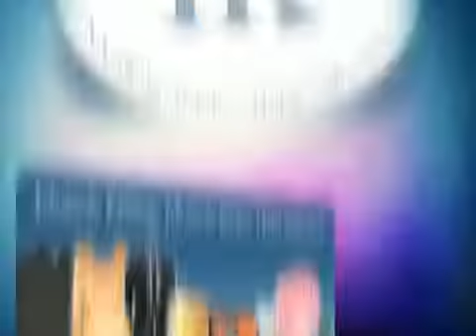Pierre Vogel - Kitab Tauhid (Folge 1) : Die Einführung Teil 1/2